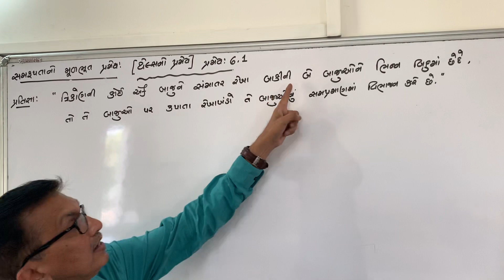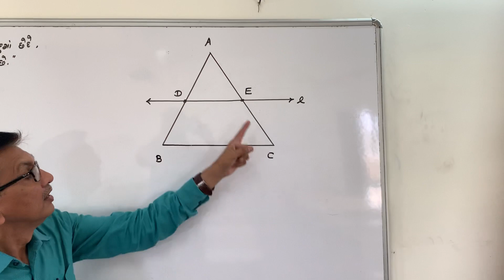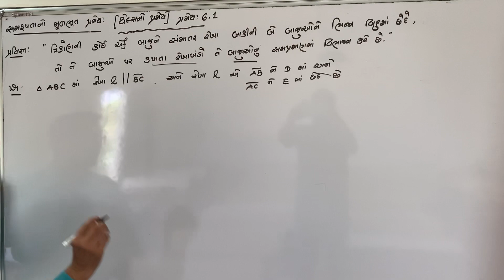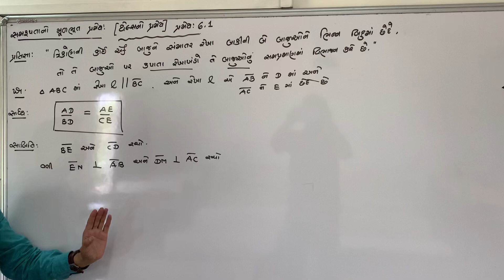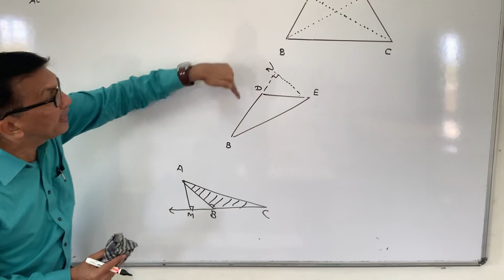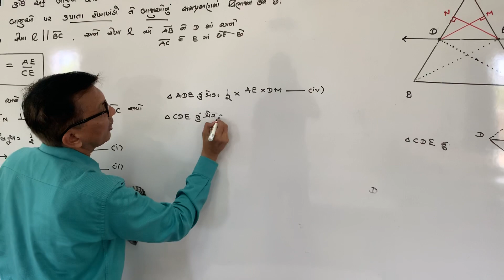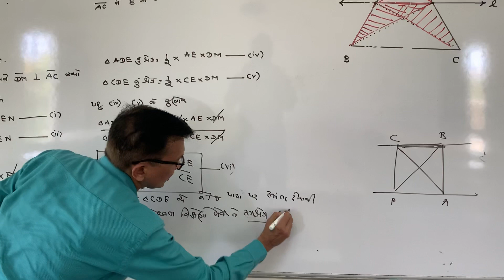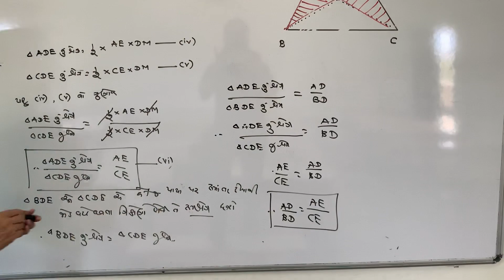Babusir divine maths std 10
6.1 pramey similarities